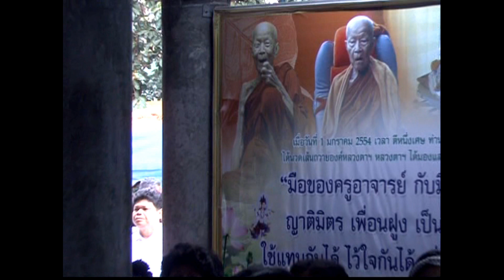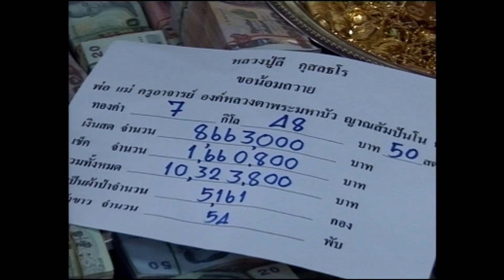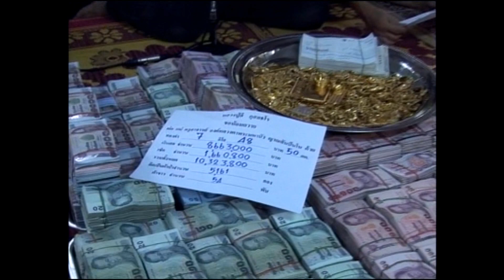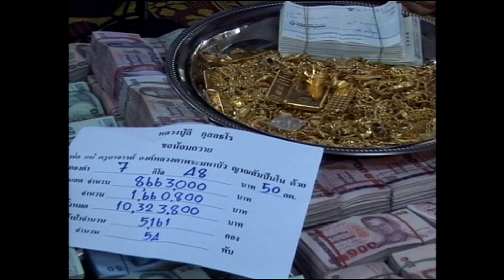งานบำเพ็ญกุศลสรีระสังขาร หลวงตามหาบัว ญาณสัมปันโน 19-02-2554 (เช้า)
งานบำเพ็ญกุศลสรีระสังขาร